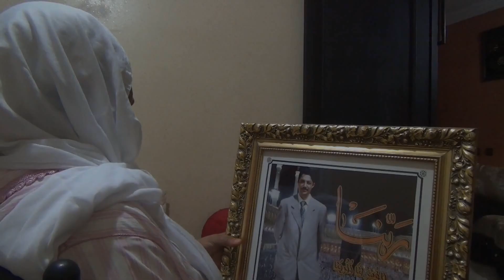زوجة "كومسير" تكشف عن سماسرة ورشاوي بوزارة الداخلية